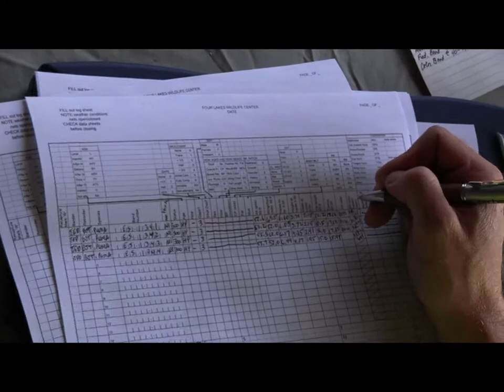Banding Purple Martins with Ed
Banding Purple Martins in Wisconsin